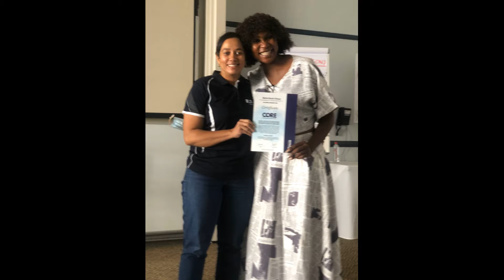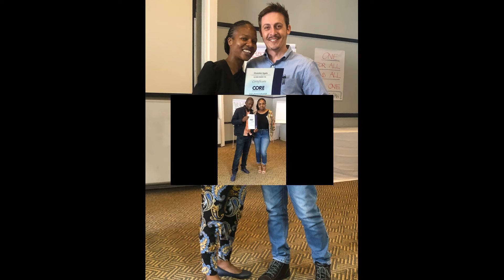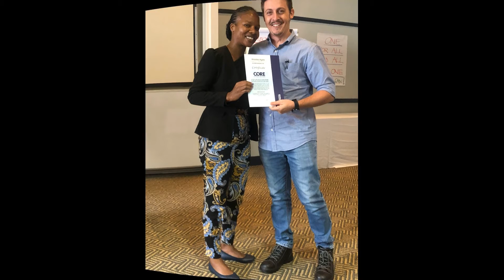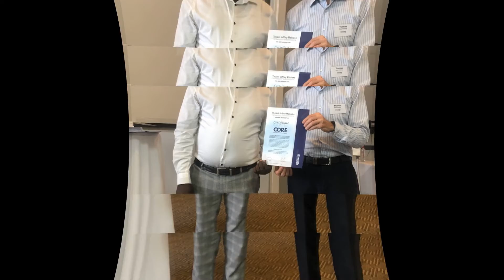Dyna Training - Core A 2021 -Prize Giving